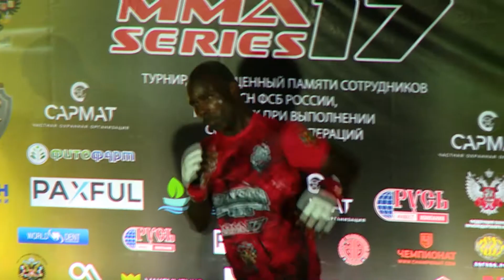Anatoly Moiseev (Russia) vs Anthony Serre (France) | MMA SERIES-17: Blacksmith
"MMA SERIES-17: Blacksmith" (October 10, 2020, Anapa).